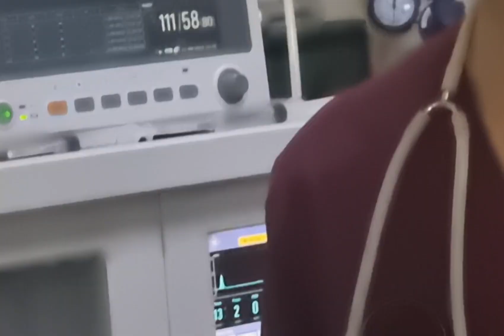Anesthesia for critical patients' how to manage airway keep Spo2 up to 98%, and insert VP shunt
Anesthesia for critical patients' how to manage airway keep Spo2  up to 98% and inserting VP shunt to ventricle.
safety airway management to life safe patient
this vedio you watching anesthesia and Surgery procedures.

انستیزی عمومی برای مریض وخیم  که شش هایش منتن بوده و سویه اوکسیجن آن کمتر از 85% بود
و طریق داخل کردن پیپ شنت به داخل بطینات دماغی را تماشاه خواهید کرد.

Important link to watching vedio